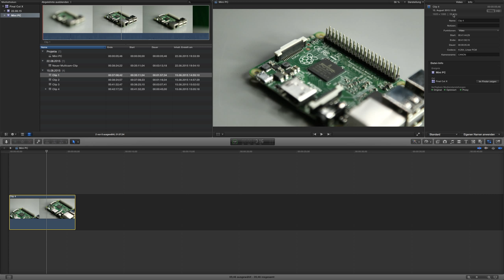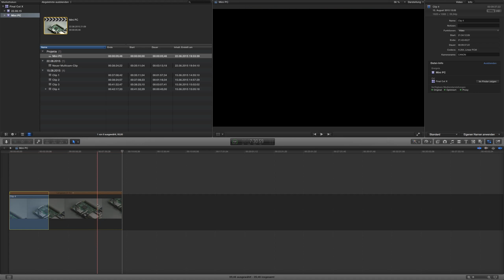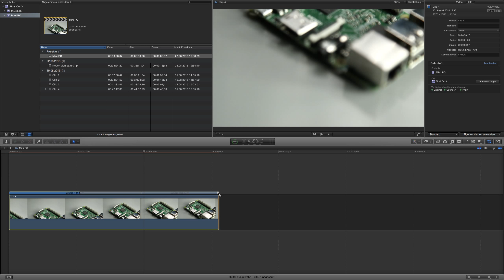Final Cut Pro X - Geschwindigkeit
Im Video wird die Version Final Cut Pro X 10.2.1 verwendet.